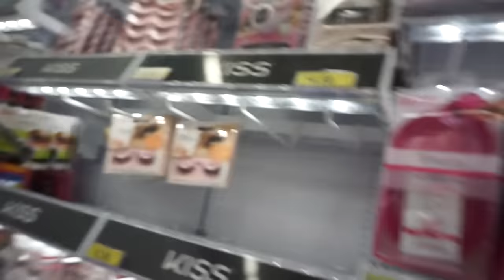VLOG! -Scary Movies & Being Basic!-